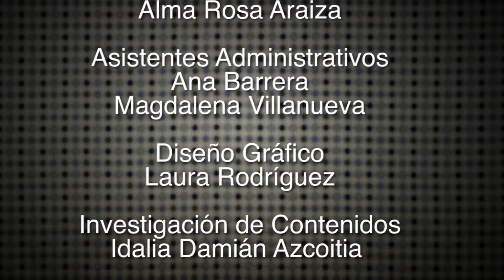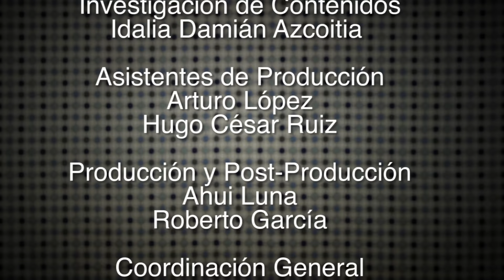El Anillo en Algo de Poesía con Odin Dupeyron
Este texto que les comparto hoy, es de una querida amiga que habla de lo que yo siempre he hablado, pero desde una experiencia mucho más clara. No se los quiero vender, descúbranlo en "El anillo”.